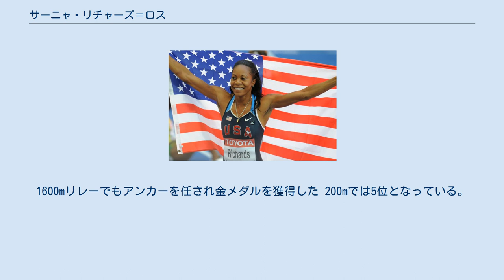サーニャ・リチャーズ＝ロス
サーニャ・リチャーズ＝ロス（Sanya Richards-Ross、1985年2月26日 - ）は、アメリカ合衆国の陸上競技選手。
2004年アテネ、2008年北京オリンピックの金メダリストである。
ジャマイカ出身。
 リチャーズは、400mを得意とするアメリカの女子短距離選手である。
12歳のときにジャマイカからアメリカに移住。
フロリダ州のフォートローダーデールハイスクール在学時は陸上競技だけではなくバスケットボールの選手としても活躍していた。
2002年5月にアメリカの市民権を取得。
2003年のパリで開催された世界選手権では、アメリカ代表として4×400mリレーで金メダルを獲得した。
 翌年の2004年のアテネオリンピックでも400mと4×400mリレーに出場。
400mでは6位にとどまったものの、ディーディー・トロッター、モニーク・ヘンダーソン、モニーク・ヘンナガンと組んで出場したリレーでは金メダルを獲得。
さらに2005年のヘルシンキの世界選手権では400mの個人種目で銀メダルを獲得した。
 リチャーズは、2006年にテキサス大学オースティン校を卒業。
同年は、IAAFゴールデンリーグの400mで6戦全勝を果たし、ジェレミー・ウォリナー、アサファ・パウエルとともに、25万ドルを獲得した。
また400mで、バレリー・ブリスコ・フックスが1984年ロサンゼルスオリンピックのときに樹立した48秒83のアメリカ記録を22年ぶりに更新する48秒70をマーク、この年のアスリートオブ・ザ・イヤーに輝いた。
 2007年の大阪で開催された世界選手権では、病気のため得意の400mで代表落ちとなったが、4×400mリレーで金メダルを獲得。
 2008年北京オリンピックでは、400mの優勝候補最右翼として臨み、予選、準決勝ともトップのタイムで決勝進出を果たしたが、決勝では前半から積極的にレースを引っ張ったものの、最後の直線でイギリスのクリスティーン・オールグー、ジャマイカのシェリカ・ウィリアムズに追い抜かれ銅メダルに終わった。
しかし、4×400mリレーでは、メアリー・ワインバーグ、アリソン・フェリックス、モニーク・ヘンダーソンとともにロシア、ジャマイカらをおさえ、リチャーズは2大会連続の金メダルを手にした。
2009年ベルリン世界選手権では400mと4×400mリレーの2種目で優勝した。
 リチャーズは、2007年に大学の先輩で2003年から付き合っていたNFLニューヨーク・ジャイアンツのアーロン・ロスと婚約した。
2010年2月に結婚式を行った。
 2009年には、2度目となるアスリートオブ・ザ・イヤーに輝いた。
 2012年のロンドンオリンピックでも400mで49秒55の成績で金メダルを獲得した。
1600mリレーでもアンカーを任され金メダルを獲得した 200mでは5位となっている。